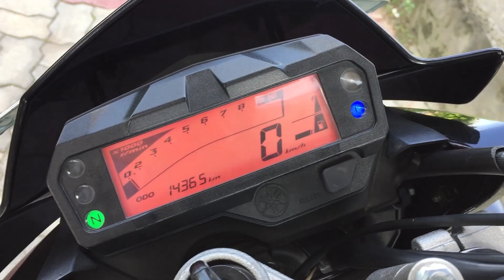sold My Bike yamaha FZ V2 for something new !! 🤔